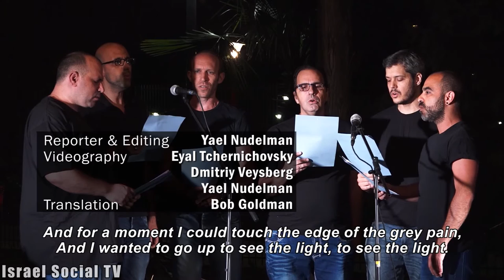Not Only Yellow Badges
On the victims of the Nazi regime who didn't get to become part of the collective memory and often simply erased from the public consciousness